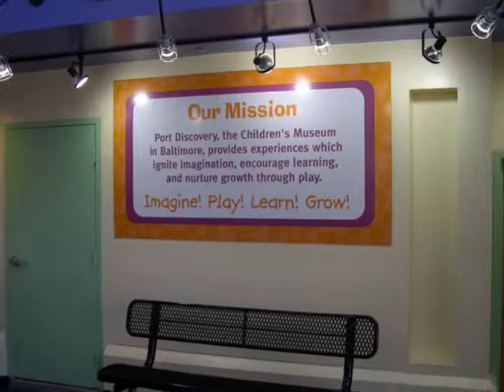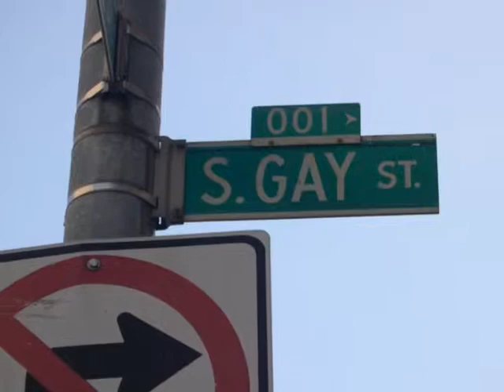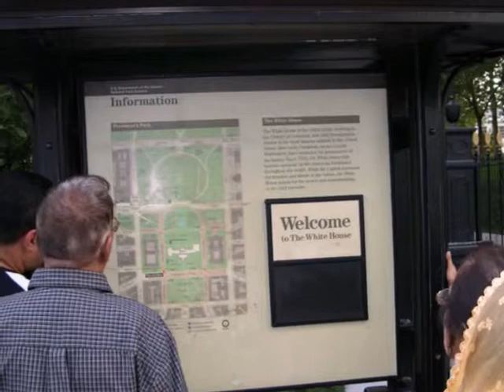Baltimora e Washington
In viaggio verso Washington sosta a Baltimora